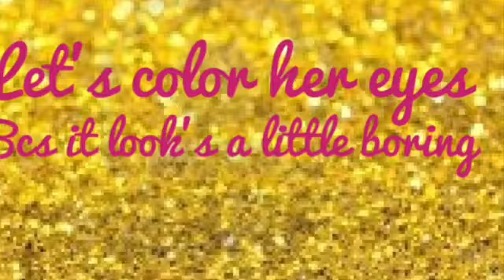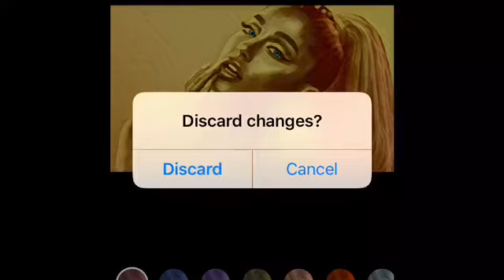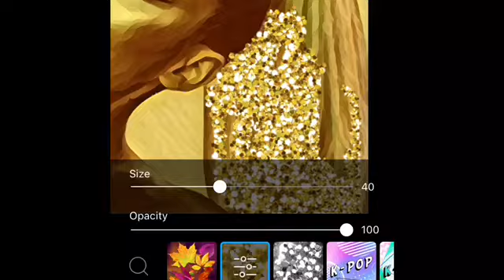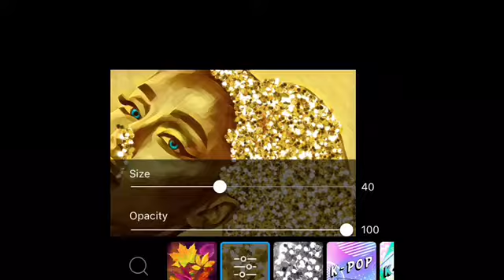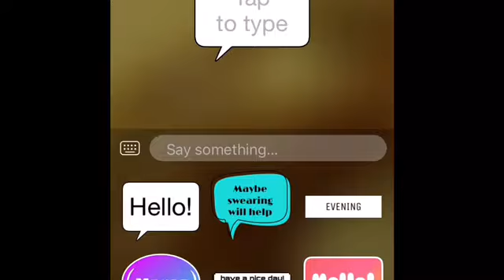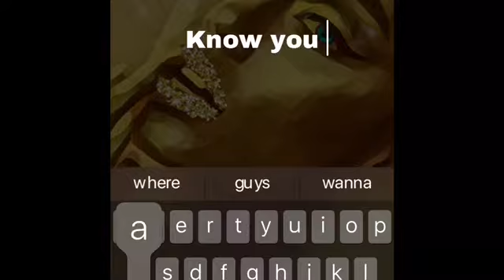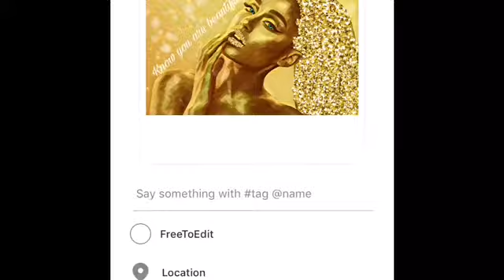My edit 2| gold shining Ariana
Hi I used picsart this time last time it was bazaart I hope y’all like it